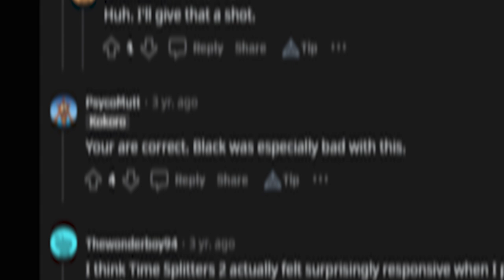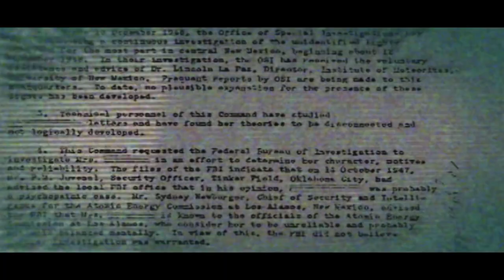The FPS Game made by Criterion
I see a red door and I want to make a Burnout game.

► Huge thanks to Solifeaul for making the art for the character!

00:00 - Announcement
01:01 - Intro
02:22 - Video
08:08 - Music
09:22 - Strawberries